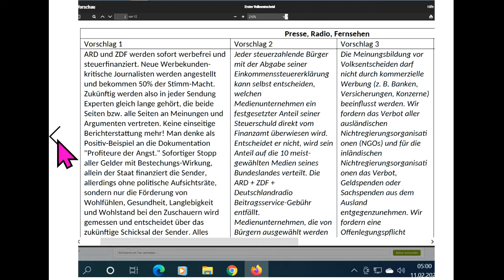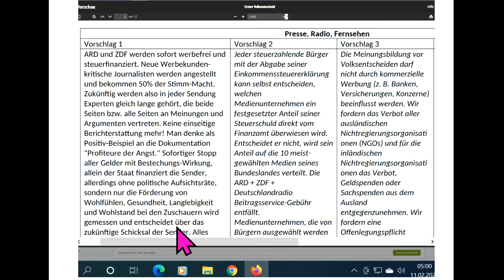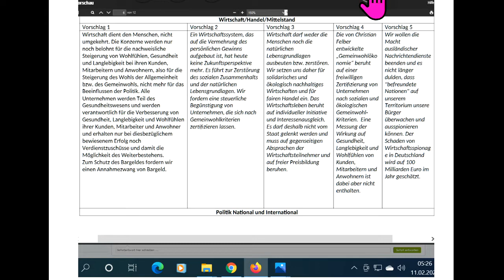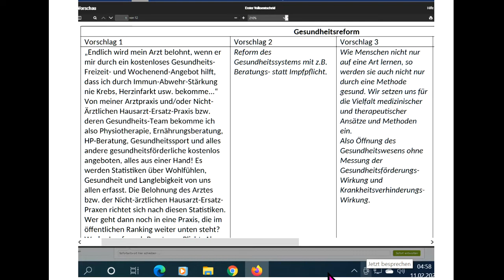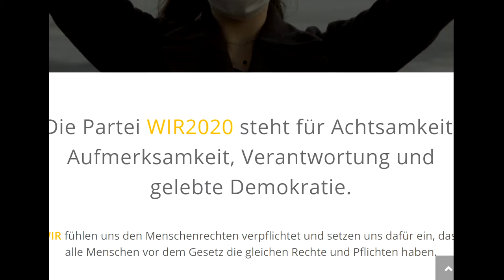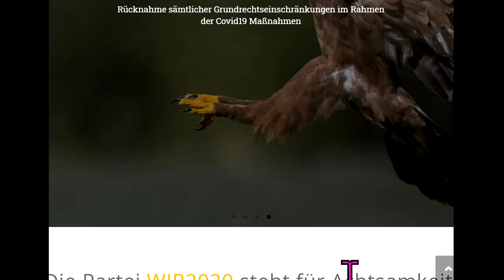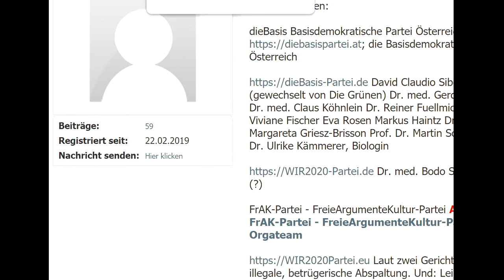Tips für dieBasis Sucharit Bhakdi Bodo Schiffmann Reiner Fuellmich David Claudio Siber Angela Merkel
805 LiveTickerWahlen Tips für: dieBasis Basisdemokratische Partei Deutschland dieBasis Basisdemokratische Partei Österreich die Basisdemokratische Partei Österreich WiR2020 de Bundeskanzler Sebastian Kurz Landtagswahl Sachsen-Anhalt 2021 Corona David C. Siber David Claudio Siber Diana Osterhage Andreas Baum Prof. Sucharit Bhakdi Dr. med. Gerd Reuther Reiner Fuellmich Viviane Fischer Corona-Ausschuss Dr. med. Claus Köhnlein Eva Rosen DR. FRANZ RUPPERT PROF. DR. ANDREAS SÖNNICHSEN MARKUS HAINTZ RA Dirk Sattelmaier DR. MED. MARGARETA GRIESZ-BRISSON Prof. Dr. Martin Schwab Prof. Dr. Ulrike Kämmerer Greta Thunberg Bodo Schiffmann Reiner Füllmich Wolfgang Romberg Fridays For Future Christian Felber GWÖ ÖDP Volt Klimaliste Freie Wähler ... .